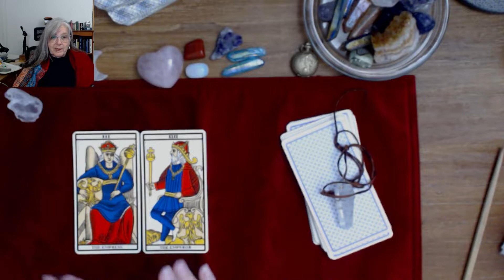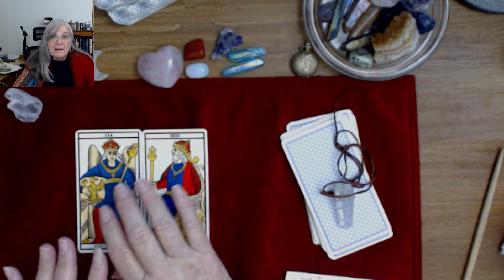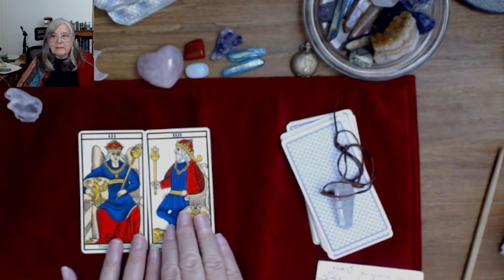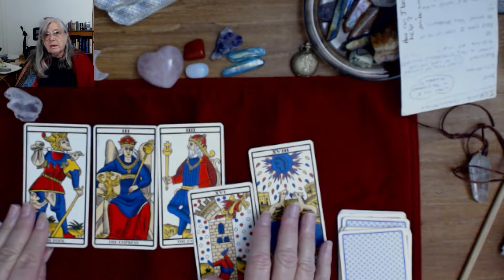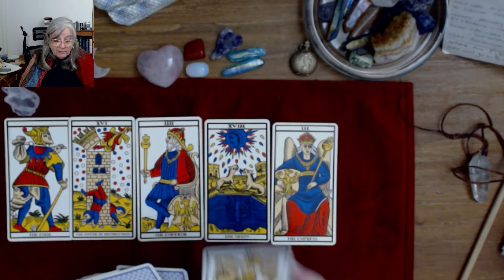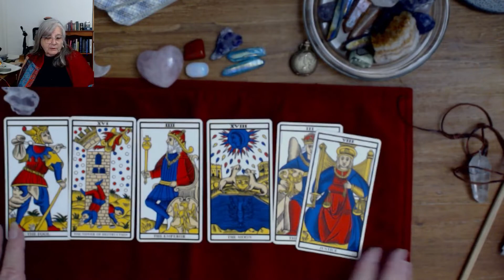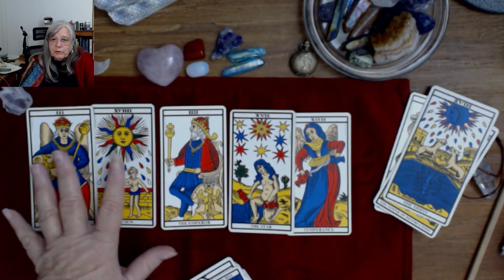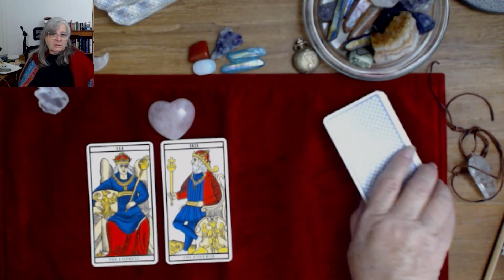Heart of the Tarot The Empress & The Emperor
In this video we Tarot de Marseille Cards 3 and 4 and how I read them.
I have also touched on relationship readings.